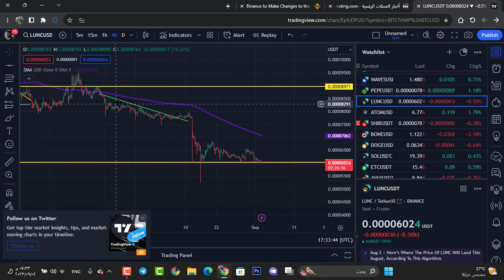اخر اخبار حرق عملة LUNC وحرق أخر لعملة LUNC !!🤯🤯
البيتكوين تصحيح الحالي الى اين ؟؟ 🚨3 ساعات على حدث مهم !!

كود قناتنا
k2fv96bvtw